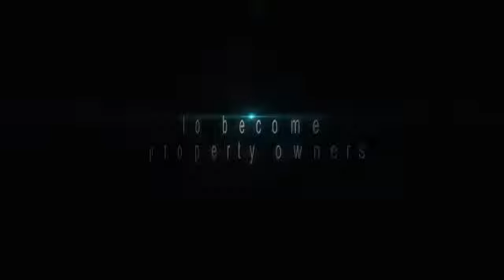Best Advice on Money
For more info. please search and follow

If you want to be a millionaire you can buy some books in amazon.

If you want to gain more wisdom in your finances, health, business, success, motivation etc. you may enroll in our course

If you like to help, educate, donate to the poor and bless the world. You may visit

Youtube Channel: Stephen Charity Feeding Program and
Intensified Millionaires Institute